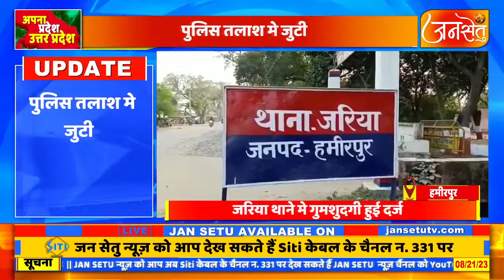सरीला ग्राम न्यायालय से कोर्ट मोहर्रर् हुए लापता पुलिस तलाश मे जुटी